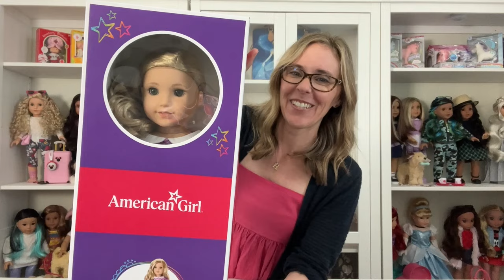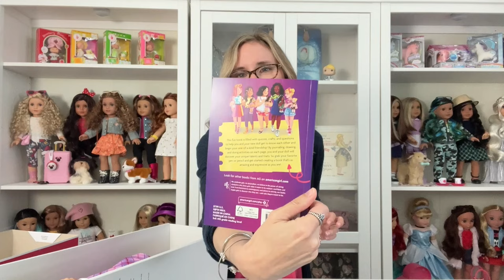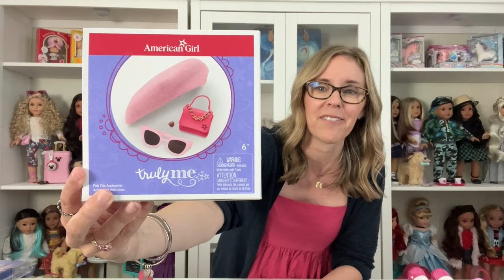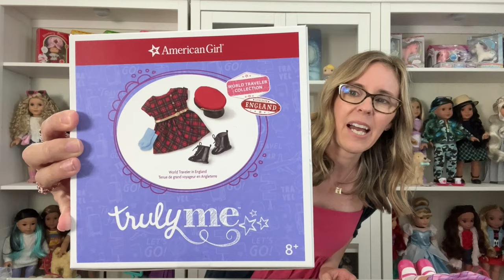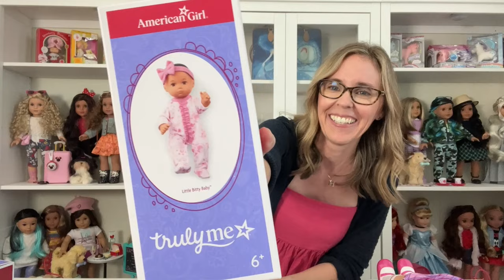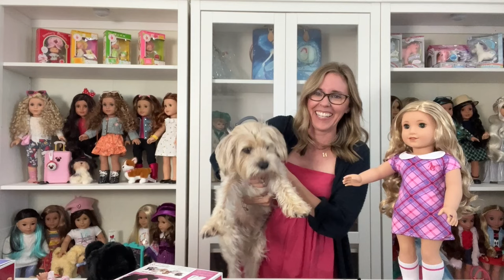Another AG Haul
Welcome to my doll channel and thank you for stopping by :) I will mostly be showing my collection, unboxings, hauls, and dolls off the 2nd hand market. My main focuses are American Girl, Madame Alexander, Barbie, Disney, and my beloved 80's era of dolls and toys. Looking forward to connecting with other doll enthusiasts and learning all I can about this fun hobby. Have a great day!